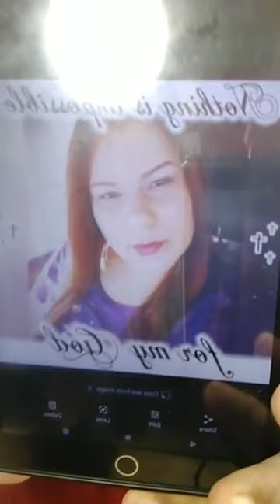PROGRAMA #127 DON VILLA BORICUA DE PURA CEPA ENTREVISTA CUIDADORA DE PACIENTE DE CANCER, SUSI PEÑA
DESDE LOS ANGELES CALIFORNIA DON VILLA ENTREVISTA A LA CUIDADORA DE PACIENTE DE CANCER K NOS CUENTA SU EXPERIENCIA Y DON VILLA ESTA CON EL PELO ROJO EN APOYO A LOS PACIENTES DE CANCER ,UN RETO DEL PASADO PROGRAMA DE PONERSE EL PELO ROJO